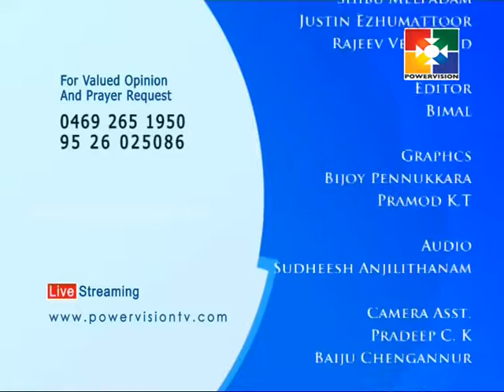Sthothrageetham │Powervision TV │Episode # 371